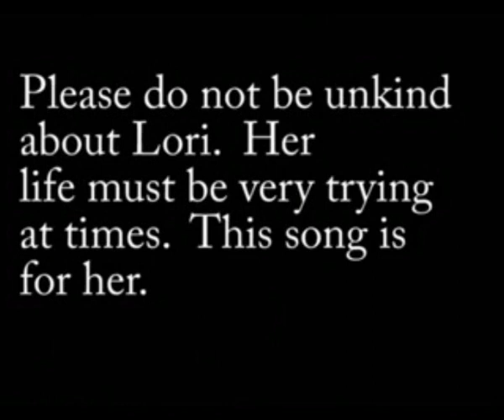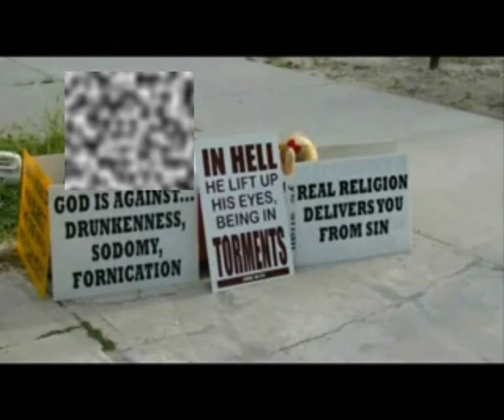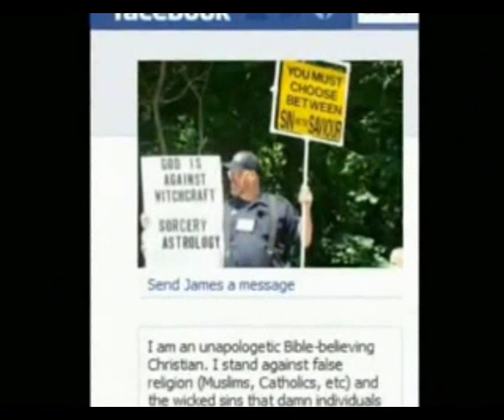Mrs Preacher's Wife (edited)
If you have not sub'd YOU SHOULD!

The original video was removed following a dmca complaint by Mrpleasantpreacher.  To understand the basis of the complaint and why I have edited it in the way I have please watch;

In short, the complaint was that it showed images of children.  Obviously this is not a valid ground to serve a dmca take-down notice.  However, to avoid this happening to this copy I have removed all images of any children and any reference to their names.

Whilst James the preacher thinks that it is acceptable to take his children preaching, and to feature their photographs on his sites, it appears that any one else who posts their image and/or names should be dmca'd.